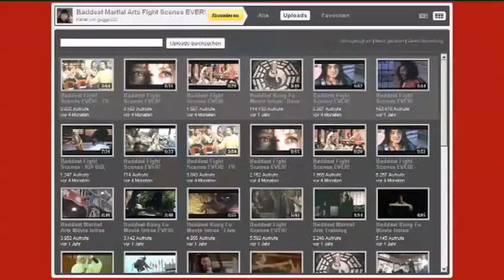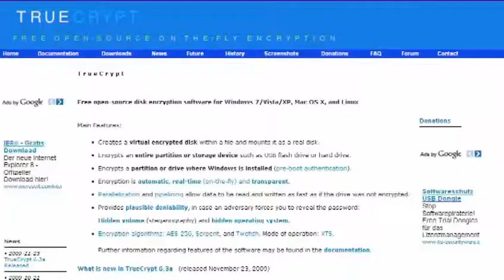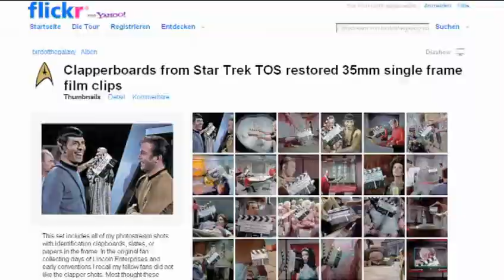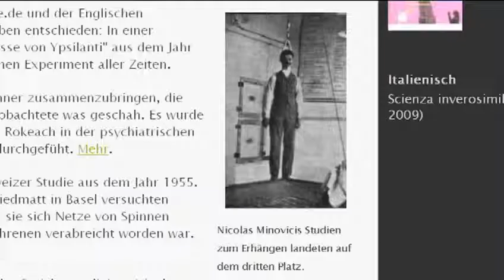Foto-Paddel und Star Trek-Fakten